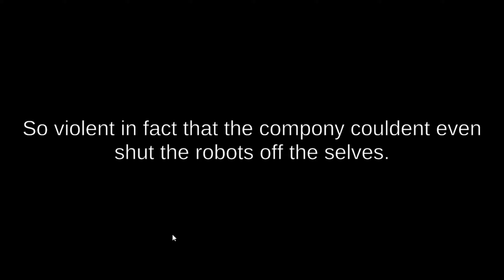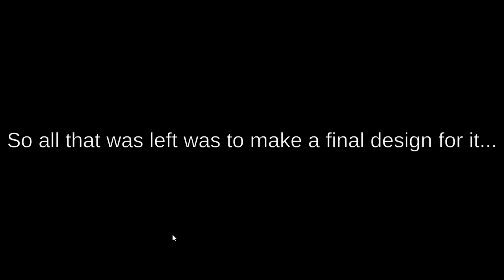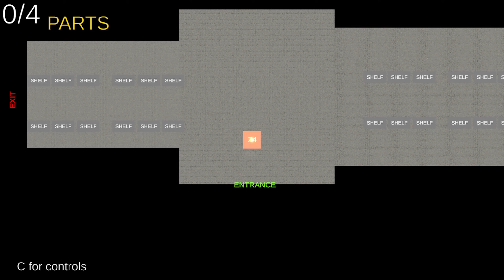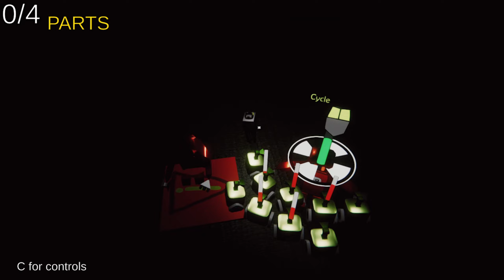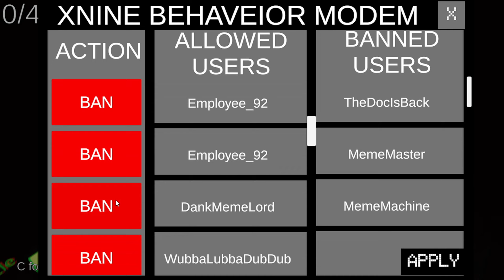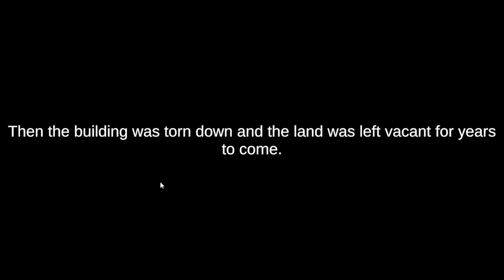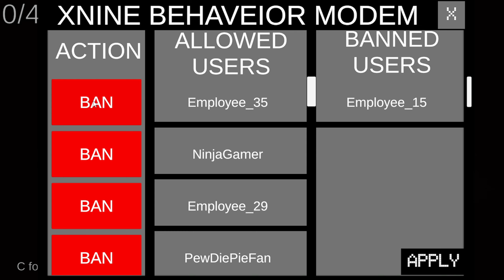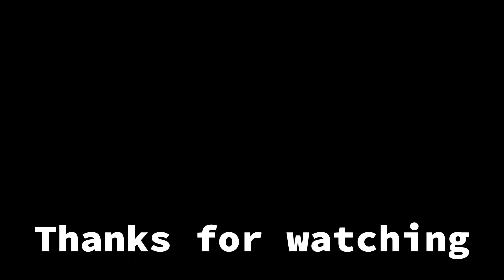Bot Conductor | Full Game (No Deaths)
I know many people probably won't watch this but I'm posting it anyway; because I'm actually kind of proud of how this game turned out and want to share it on other platforms besides Itch.io.
I wanted to take a little spin on what is usually considered 'modern indie horror' where instead of being in first person it's an entirely third person game.

TimeStamps:
0:00 Introduction
1:12 Bot Creator
1:38 Floor 0 (tutorial floor)
2:54 Floor 1
3:55 Floor 2
5:05 Floor 3
6:32 Floor 4
8:18 Floor 5
11:04 Floor 6
13:41 Floor 7
17:19 Floor 8
20:21 Floor 9
24:08 Floor 10 (Phase 1)
25:35 Floor 10 (Phase 2)
27:28 Ending/Credits
28:58 Fails
32:25 Thanks For Watching